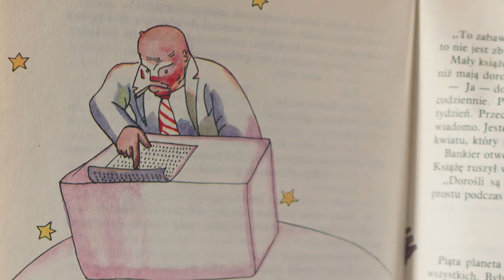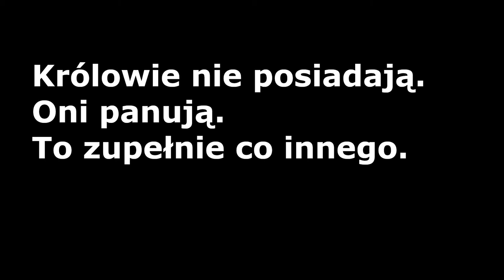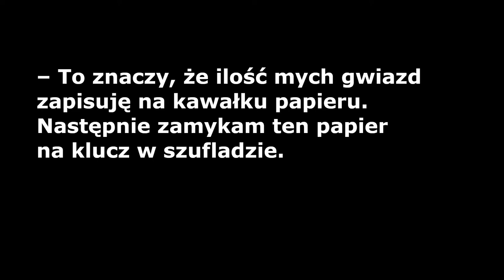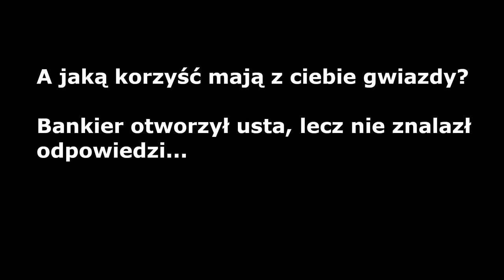Jak dotrzeć do głowy finansisty?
Jeśli Twoim szefem jest człowiek od finansów, a wcześniej był to osobnik po marketingu lub sprzedaży to koniecznie posłuchaj co Mały Książę zauważył na planecie Bankiera. Tam znajdziemy podpowiedzi jak dotrzeć do głowy finansisty?